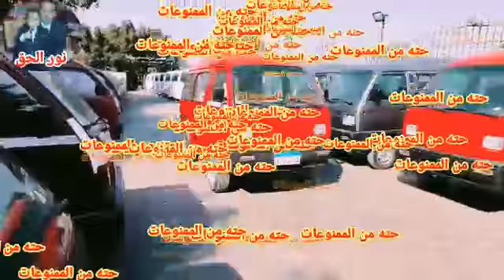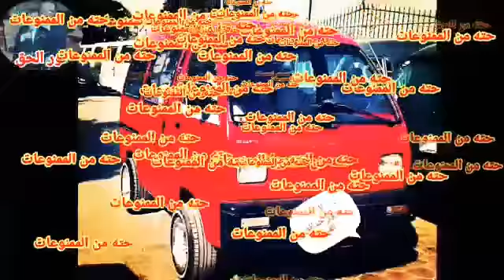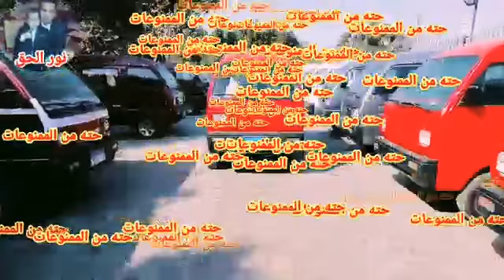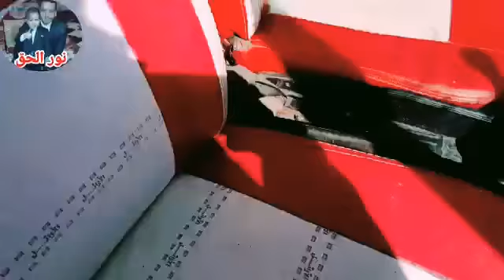سوزوكي فان 2007حته من الممنوعات من نور الحق